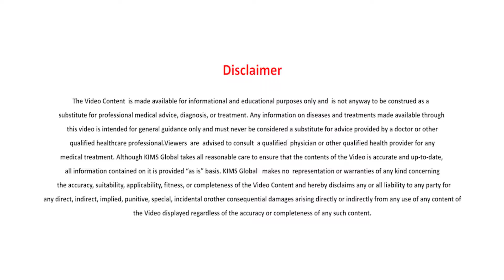What are the tests and therapies to be taken for a high risk pregnancy | Dr. Vidyalekshmi R.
🏥 ABOUT US

What are the tests and therapies to be taken for a high risk pregnancy ?
Dr. Vidyalekshmi, Senior consultant in the department of high risk pregnancy and fetal medicine at KIMS hospital, Trivandrum.

The routine test which we use for low risk pregnancy are applicable to high risk women also, there first try mu u else can plus the combined double marker screening test between 12-13 weeks. And if she is found high risk these women are offered two diagnosis retest and they are called coriovilling sampling which can be done between 12 to 13, 14 weeks, where we take sample of the placenta by a needle.
and the second test is at 16 weeks of pregnancy which is called amniocentesis which also involves a needle which takes some fluid from around the baby. And these are the two tests which we routinely use for the diagnosis of high risk pregnancy for depending upon what she wants.
Like for example if she has found high risk for down-syndrome this is used to check for the carrier type of the chromosomes or if she has a previous baby with a problem like a genetic disease, the DNA from the corovelan sampling or the amniotic fluid is used to find out whether this baby had, carries or is a carrier or is affected baby for that particular disease.
Unless we have the patients screened or the previous baby screened or know what we are looking for we can't do these tests because she is pregnant and has a baby who is affected in the past.
so this is a work which should be done before even she plans pregnancy or if she is in the early pregnancy itself.
The next test which is offered is 18 week scan called the target anomaly scan or tifa, here what is happening, the baby is looked at from the head to foot look for all the structures, look for the growth of the baby look for the placenta look for additional things look for markers for genetic disorders and it is a detailed evaluation.
And then comes a fetal echo which happens around 20 to 22 to 23 weeks of pregnancy, where the baby's heart is evaluated in detail for those women who had a baby with a heart disease in the past or who is diabtic before she is pregnant or she is on some medications which are higher risk for heart disease in the newborn or in the fetus.
And the growth scans are very important especially in those women who had a baby who is small in the last pregnancy, who had a still birth, who had in the past pregnancy and so forth.
there are some other diagnosed test and therapeutic modalities in the fetal medicine, which is looking for the baby's anemia whether the baby is anemic or not as when she is negative blood group the husband is positive and the baby is getting affected by the antibodies which is coming from the father's blood group.
so these are the situations when we look at a baby is becoming anemic or not we have modalities we can do transfusions that is called intrauterine transfusion so the baby is given blood inside the uterus so the baby can be saved.
The main therapy which is grown enormously in the west and our country too is using the laser.
another modality to treat pregnancy is called specially twin which are more chorionic when they share the common placenta.
So those parents who have babies with monochorionic twins. they are the only one who has to address this problem where the babies can have problems like twin to twin transfusion syndrome, a twin reverse arterial perfusion, a twin anemia polycythemia sequence.
These are the babies where we go inside the womb and treat the babies by doing a procedure called laser-photo-quaglation, which is very high end procedure in the fetus.